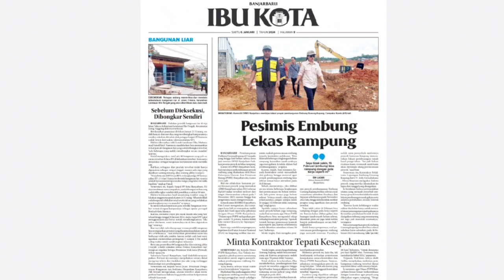hal 8 (Pesimis Embung Lekas Rampung,Minta Kontraktor Tepati Kesepakatan)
MAULIDA
PADA EDISI RABU 17 JANUARI 2024
Pembangunan
Embung Gunung Kupang di Cempaka
yang hingga kini belum selesai terus
jadi sorotan. DPRD Banjarbaru bah-
kan pesimis proyek ini lekas rampung.
Komisi III DPRD Banjarbaru kem-
bali meninjau perkembangan proyek
embung yang dijalankan oleh Dinas
Pekerjaan Umum dan Penataan
Ruang (PUPR) Banjarbaru itu, Kamis
(4/1) tadi.

SEMENTARA itu, Kepala Dinas
PUPR Banjarbaru, Eka Yulisda me-
ngatakan, pihaknya terus mendorong
kontraktor untuk segera menyele-
saikan pembangunan embung Gu-
nung Kupang.
“Kita minta selesai tepat waktu
sesuai kesepakatan,” tegasnya.